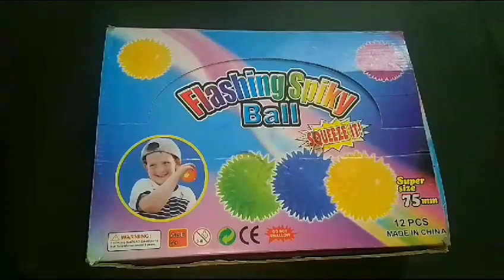Most Satisfying Unboxing Hello Kitty Makeup 💄 with Doll House asmr 💗